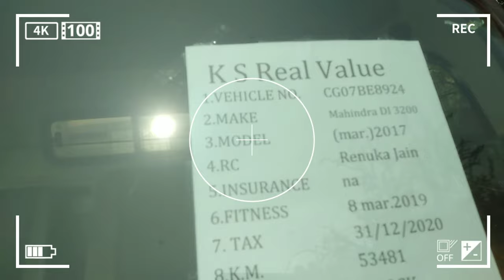SECOND HAND COMMERCIAL 💥|| RAIPUR CHHATTISGARH || FORCE | MAJDA | MAHINDRA | MAGIC | Vlogs Chitransh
सैकंड हैंड पिकअप गाड़ी रायपुर छत्तीसगढ़
Second Hand Commercial Pickup Gadi Raipur Chhattisgarh
Second hand school bus Raipur Chhattisgarh
Second hand travel force Raipur

Maajda | Smart Turbo | SML SUPER 12.9 | Mahindra Commercial | FORCE 27 Seet | Magic Chota Hathi | All commercials  |

Shop Name - KS REAL VALUE

OWNER NAME - SUBHARSH RIVANI

Address - DDU NAGER DMART KE BAGAL , RING ROAD NO. 1 RAIPUR

Hello friends ❤️

Second Hand Luxury Car Durg 💥 || HONDA AMAZE S (i-VTEC) || Durg Chhattisgarh || Vlogs Chitransh

राधे राधे 🙏🙏